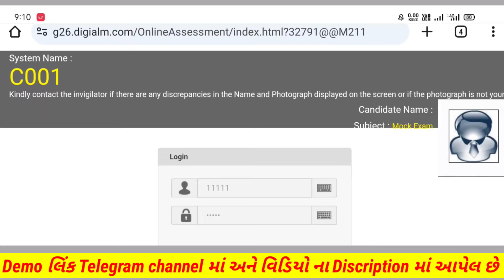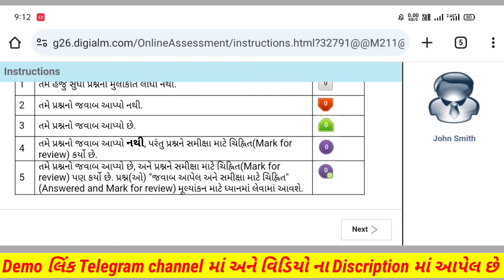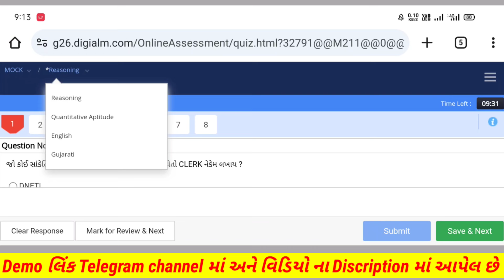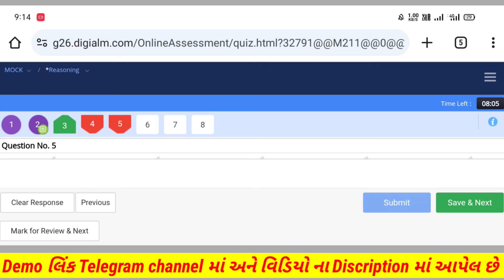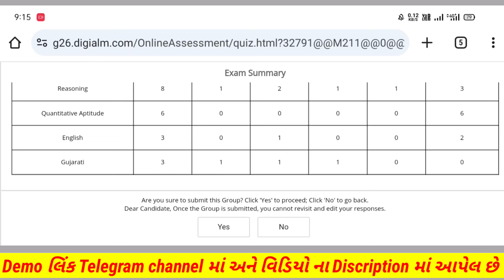CCE Exam 2024 Gujarat || CCE Online Exam Demo 2024 || cce exam computer demo || cce cbt exam demo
CCE Exam 2024 Gujarat || CCE Online Exam Demo 2024 || cce online exam kaise hota hai || cce cbt exam

cce exam 2024 gujarat
cce online exam demo 2024
cce online exam kaise hota hai
cce online exam demo
cce exam demo
cce cbt exam demo
cce exam computer demo
cce online exam computer demo
cce ki exam computer pe kaise hoti hai
cce mock test 2024
cce exam online kevi rite apvi
cce online exam kevi rite apvi
cce computer exam 2024
cce computer based test 2024 gujarat
cce exam date 2024 gujarat
cce exam syllabus 2024 gujarat
cce exam call letter download 2024
cce call letter 2024
cce exam online practice demo
cce exam online demo link
cce exam online assessment 2024
cce online exam demo link gujarat
cce online exam demo test